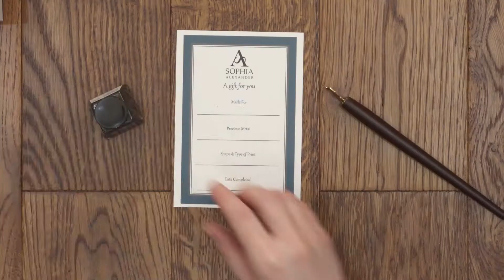How We Wrap your Perfect Gift